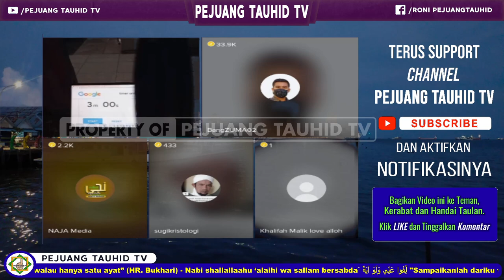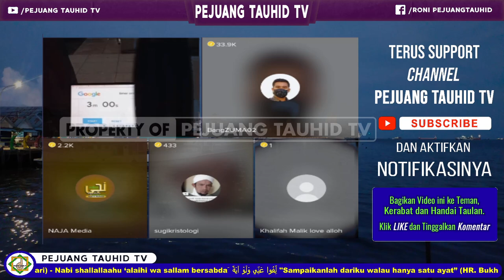VIRAL !!! APAKAH SEPERTI INI CONTOH DARI YANG NAMANYA AJARAN KASIH ? | DISKUSI LINTAS AGAMA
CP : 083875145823